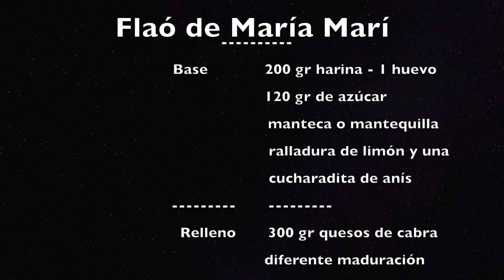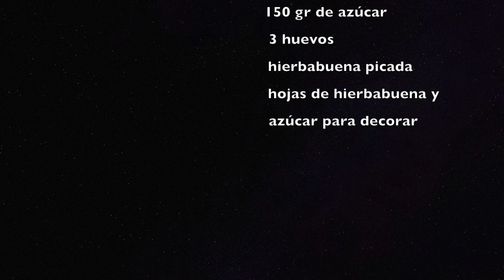Preparación del Flaó en Can Muson, Ibiza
[España] Esta es la Receta del Flaó que elaboramos en la finca Can Muson de Ibiza.